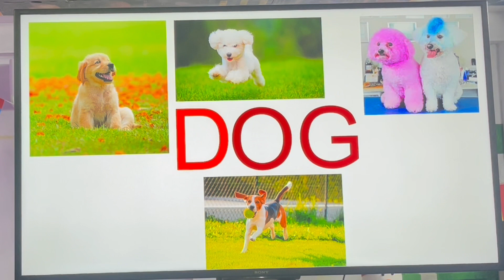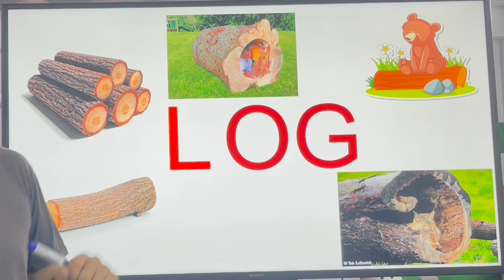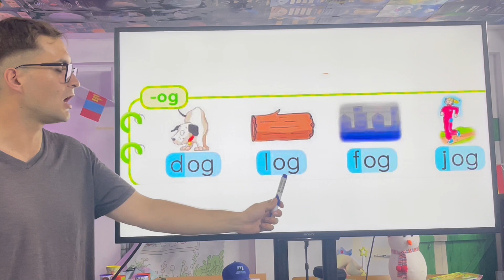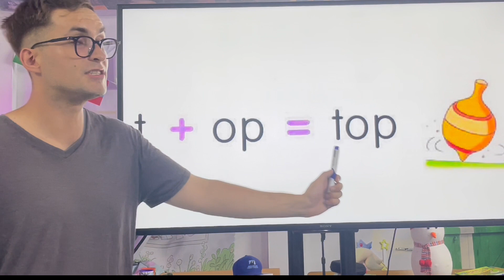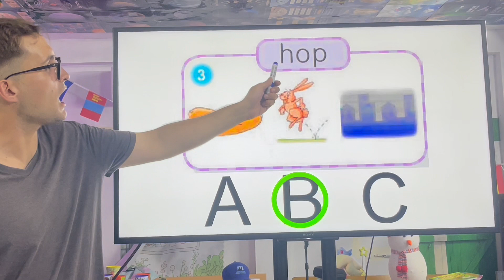LEARN TO READ PHONICS - SHORT O (OG and OP) Phonics 2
Learn to read using phonics. This mini lesson focuses on SHORT O sounds and words. CVC WORDS include: DOG, JOG, FOG, LOG and COP, HOP, TOP, MOP.